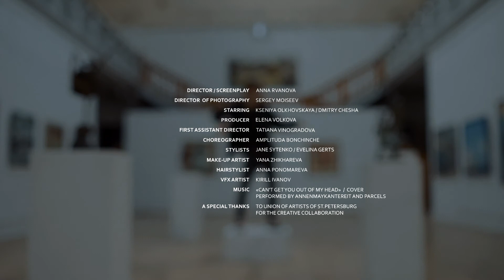Short film "MAN LOOKS AT A WOMAN" / Can't Get You out of My Head - AnnenMayKantereit x Parcels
Director of Photography: Sergey Moiseev
Starring: Kseniya Olkhovskaya / Dmitry Chesha
Producer: Elena Volkova
First Assitant Director: Tatiana Vinogradova
Choreographer: Amplituda Bonchinche
Make-up:  Yana Zhikhareva
Hairstylist: Anna Ponomareva
Music: «Can't Get You out of My Head (Cover)»
Lyrics by Catherine Roseanne "Cathy" Dennis and Rob Davis

A special thanks to Union of artists of Saint Petersburg for the creative collaboration.

Выражаем благодарность выставочному центру Санкт-Петербургского Союза Художников за оказанное содействие и творческую коллаборацию.